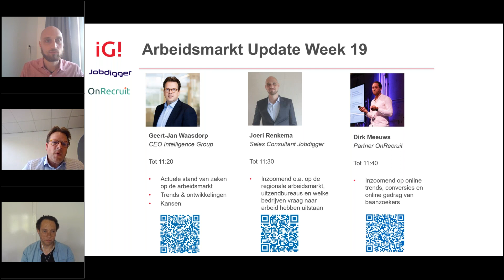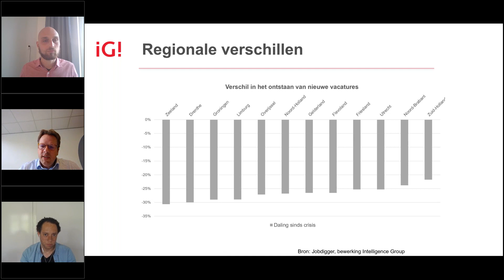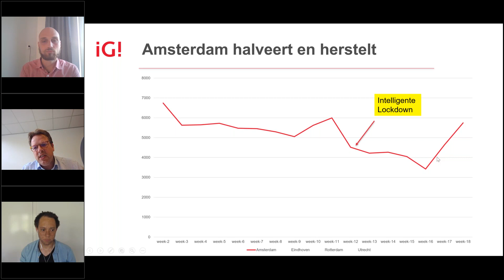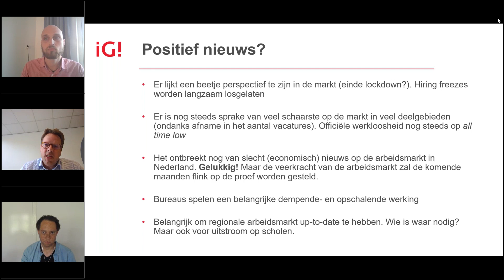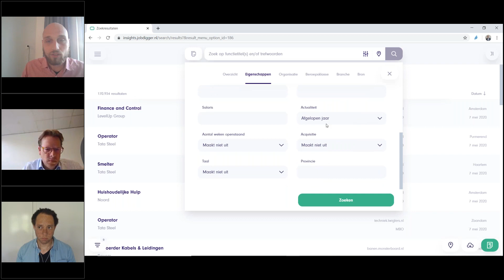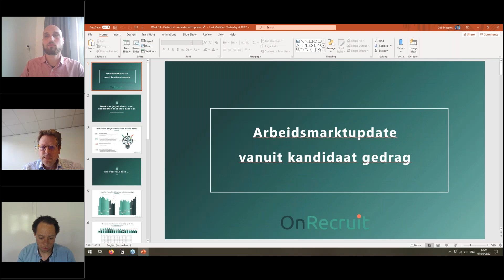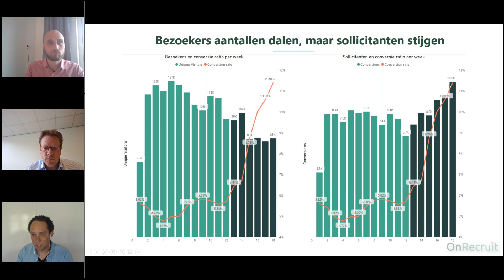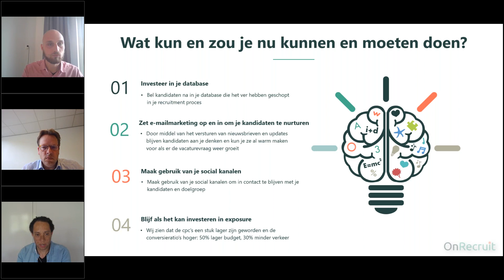Webinar Arbeidsmarkt Update Week 19 Huidige stand van zaken op de regionale arbeidsmarkt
Nu de arbeidsmarkt snel verandert, hebben Jobdigger, OnRecruit en Intelligence Group de handen in een geslagen om wekelijks de meest actuele arbeidsmarktdata te presenteren via een wekelijkse webinar op donderdag tussen 11:00 – 12:00 uur.  Deze donderdag gaat het over regionale- en lokale ontwikkelingen

Alle drie de organisaties hebben actuele en unieke data over de vraag én aanbodontwikkeling op de Nederlandse arbeidsmarkt. Tijdens het webinar worden deze gedeeld en is aan het einde ook de mogelijkheid om extra vragen te stellen óf verdiepingen te suggereren voor de volgende week.